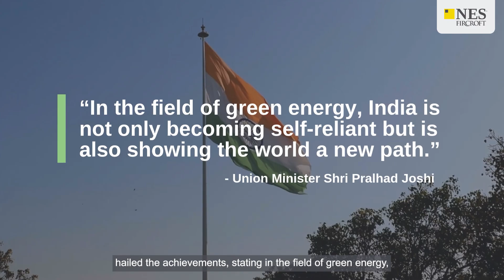India Achieves 100GW of Installed Solar Power: A Milestone for Renewable Energy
India has reached a huge milestone in its renewable energy journey, surpassing 100 GW of installed solar power capacity. In this video we explore how they have achieved this exciting milestone and what lies ahead for the renewables industry.